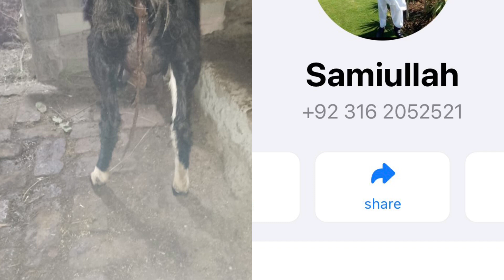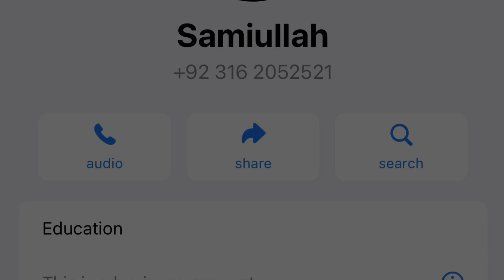بکری جیر نہی گرا رہی